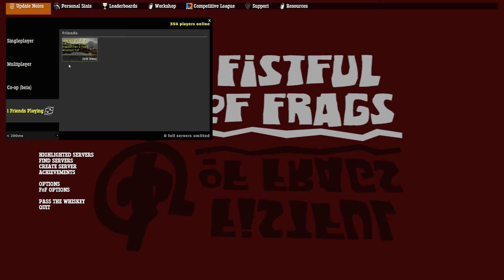FISTFUL OF WHISKEY | Fistful of Frags Funny Moments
Fistful of Frags gameplay & funny moments w/ Neenerman